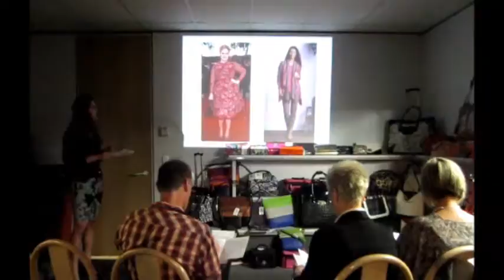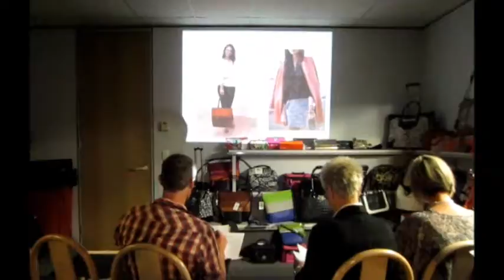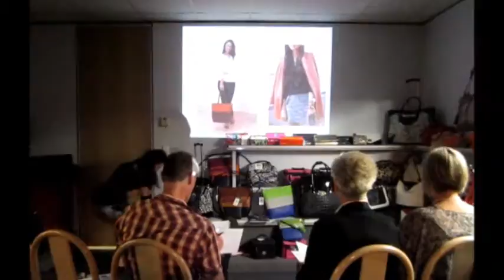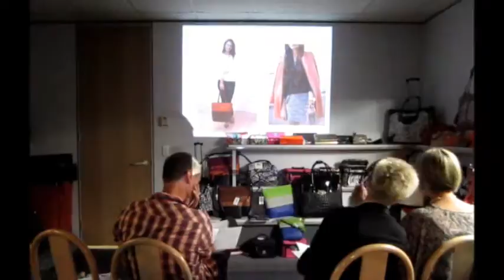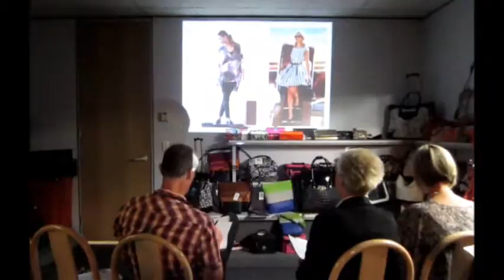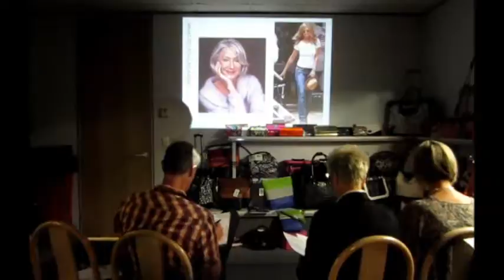Style Tip 9 Finding Your Style Activity